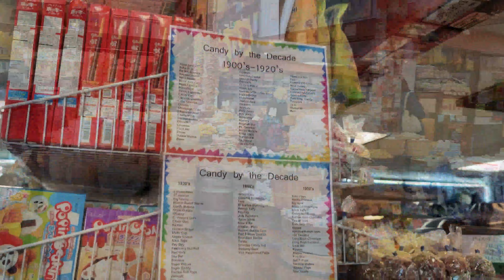It's Official! | Flight Attendant Life VLOG 2021 ✈️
Hello again, Free Spirits!

This VLOG is going to be a bit of a shorter one.
With the holidays recently, things got a bit chaotic at work (understatement of 2021). BUT! I did successfully pass my Flight Attendant IOE, which is basically the hands-on training for new hires. So I'm official!
In the past month alone I've seen so many different places across the country I never thought I would have the opportunity to experience. I feel incredibly blessed and proud of myself to have earned this career and I know 2022 will bring even more exciting things!

♫ Music ♪
❥ "Ocean" - KV
❥ "Cease" - A Himitsu